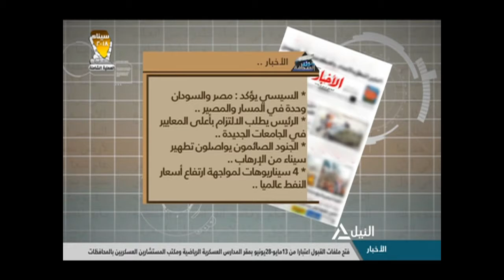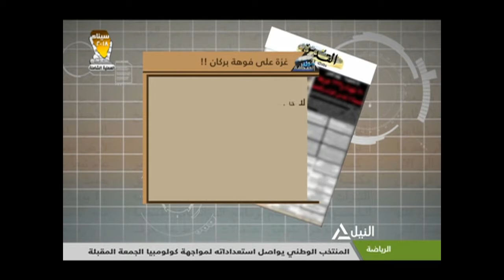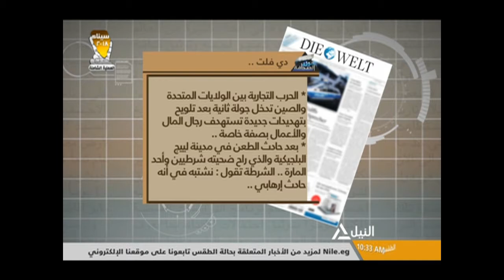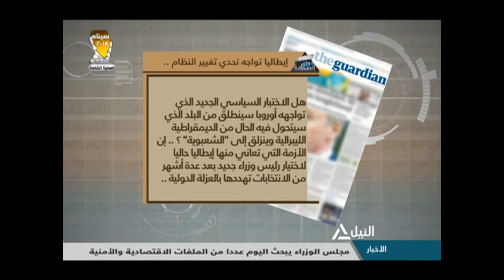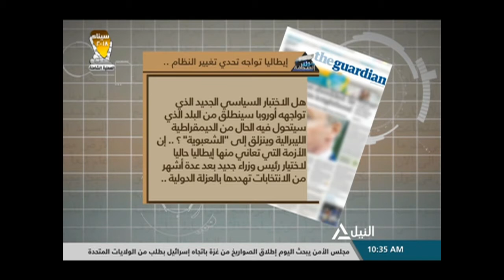جولة الصحافة 30-05-2018